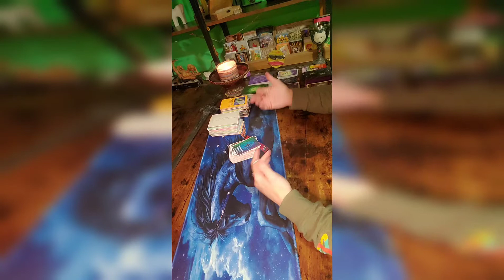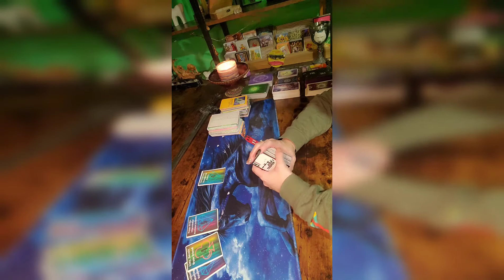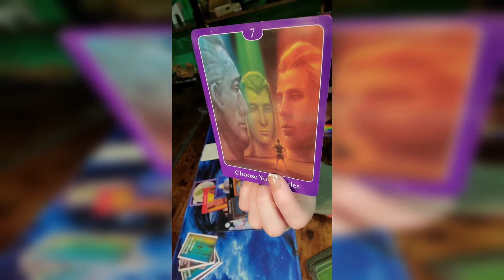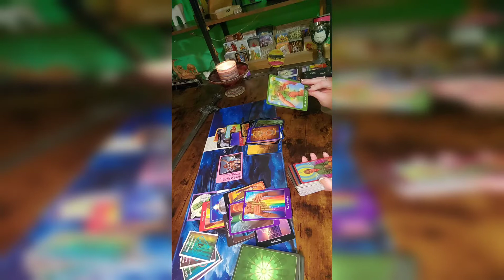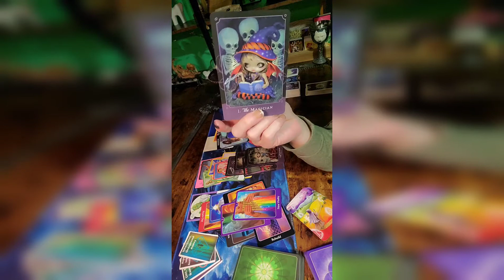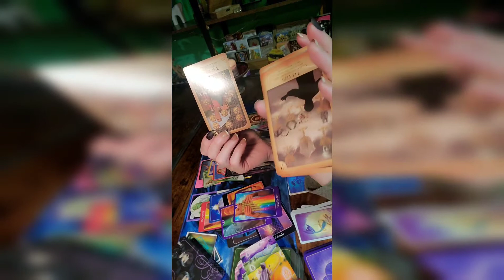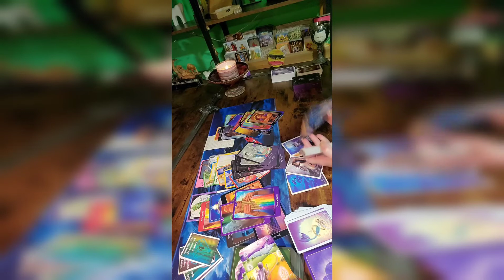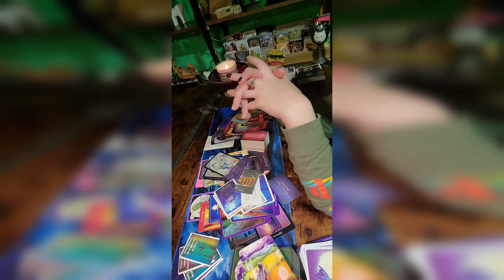Feeling stressed, panic attack? distorted mas, karmic, hard working lady!